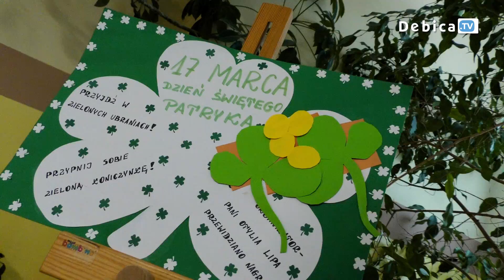Dzień Świętego Patryka w Starej Jastrząbce